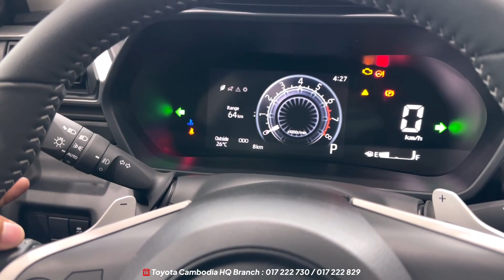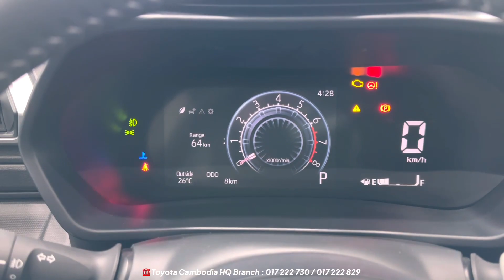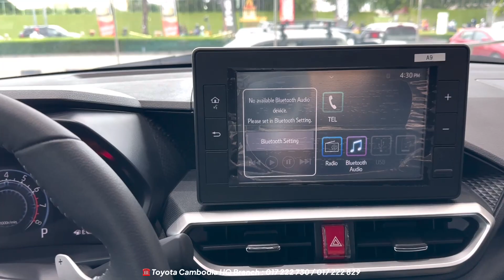2023 Toyota Raize 1.0L Turbo - Blue Color | Exterior and Interior Details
2023 Toyota Raize 1.0L Turbo - Blue Color | Exterior and Interior Details